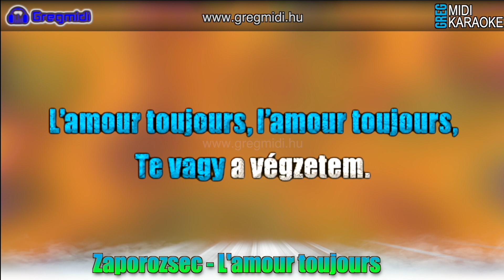Zaporozsec - L'amour toujours karaoke demó